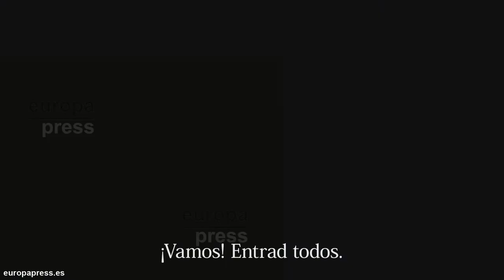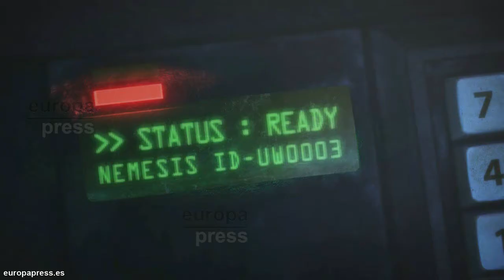Resident Evil: Operation Raccoon City - Vuelven los zombies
Vuelven los zombies a su ciudad de origen, al menos en el mundo de los videojuegos, con 'Resident Evil: Operation Raccoon City', una reinterpretación de los hechos que ocurrieron hace ya años, según la cronología de la saga.